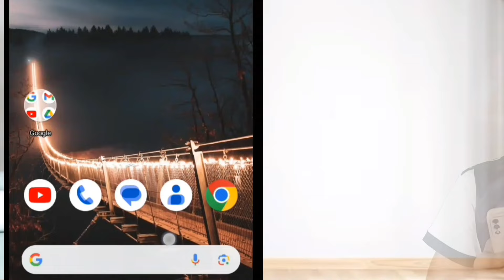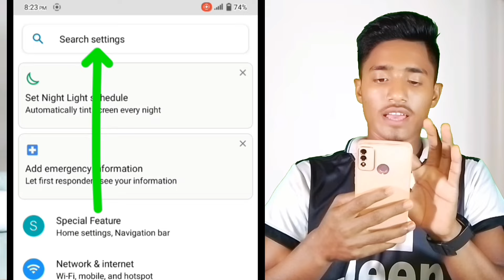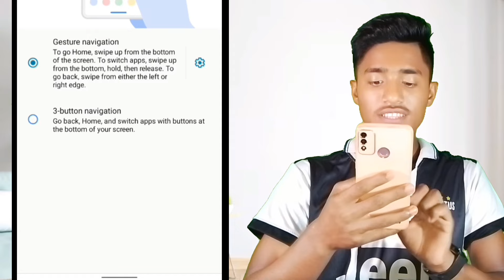মোবাইলে সাইডে ব্যাক বাটন সেট করুন। Mobile Side Back Kivabe Kore. Set back button on side on mobile.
Rayhan Technical Education,, rayhan technical education,

side bat,
side batan mobile,
side baton,
side baton kivabe kore,
side batan mobile realme,
side batan mobile vivo,
side bottom,
side batan mobile redmi mobile,
side batan mobile oppo,
side bata,
side button,